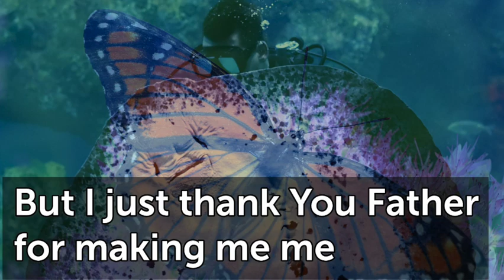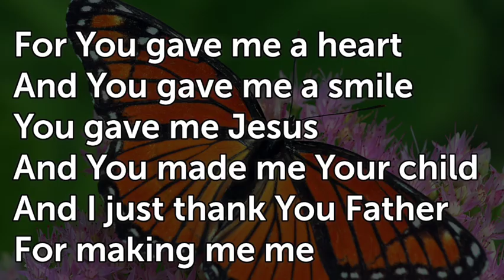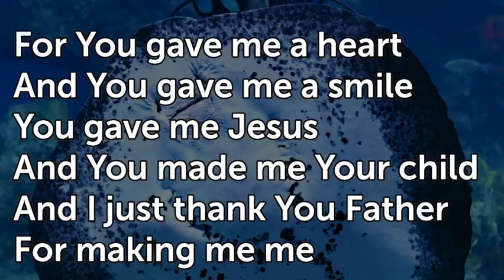If I Were a Butterfly [E T127]